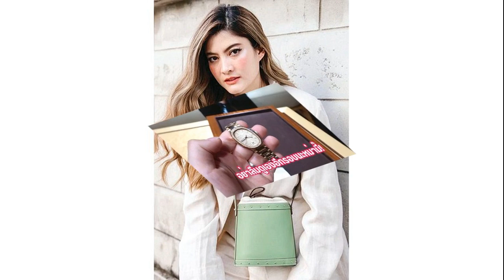ในหลวง พระราชินี เสด็จฯ วางพานพุ่มดอกไม้ถวายราชสักการะ สมเด็จพระเจ้าตากสินมหาราช